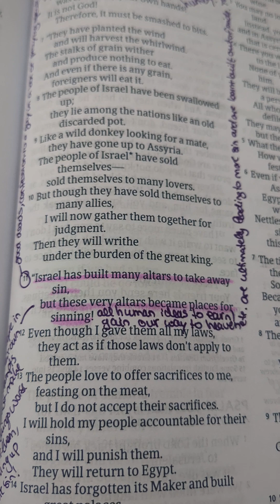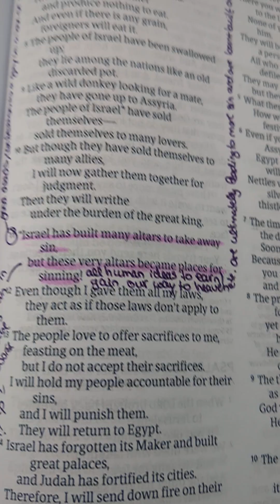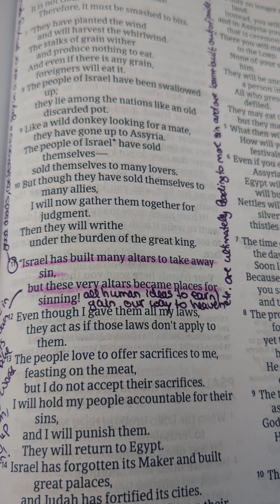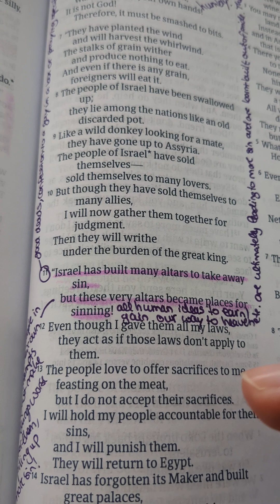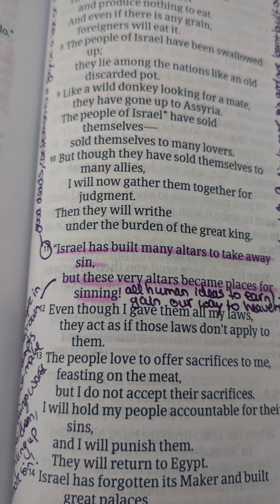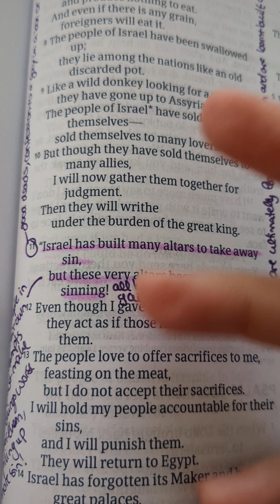I am a good person. I will go to heaven......is that true??